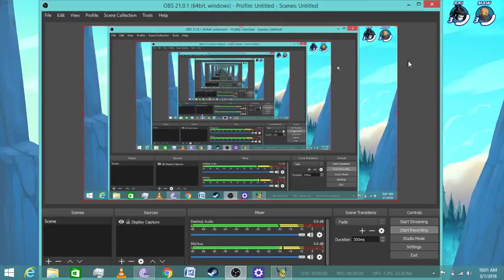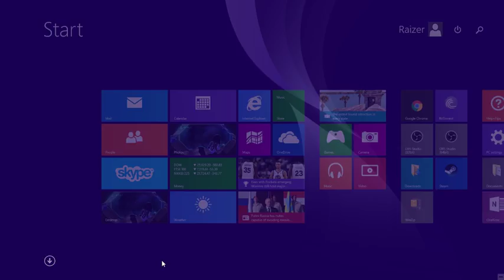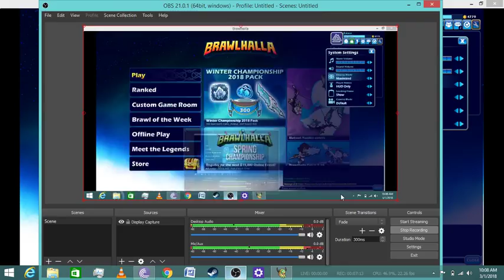RaixerHATTORI VS Mawess WU SHANG 1V1 SHADOW SECT LEADER VS ELITEZ LEADER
Thanks for supporting the Shadow Sect Clan its very much appreciated, if want to further help us smash that subscribe button and leave a like, if you wanna fight , join or recommend a game that we should play just hit us up on your discussion board on our channel. REMEMBER GUYS ;ALWAYS FIGHT IN THE SHADOWS

TAGS that my fans can use for their videos
gamespot,
gamestop,
games for kids,
games games,
games 2018,
games to play,
gamesack,
games,
games download,
games apps,
games android,
games and wario,
games and games,
games are dumb,
games all,
games and more,
games as lit,
games asmr,
games and stuff,
a gamestop,
a games tv,
a games to play,
a games for girls,

 online games,
games racing games,
games 2017,
games coming out,
games coming in 2018,
games cartoon,
games cars,
games channel,
games coming out in 2018 ps4,
games coming out 2018,
games continued,
games challenge,
games done quick mario,
games done quick zelda,
games done quick sonic,
games done quick dark souls,
games done quick live,
games daily,
d.games tv,
games for xbox one,
games gameplay,
games go,
games gta,
games gun,
games in minecraft,
games in 4k,
games in 2017,
games just like gta,
games japanese,
games just like bloxburg,
games like minecraft,
games like roblox,
games like rust,
games like terraria,
games live,
games like ark,